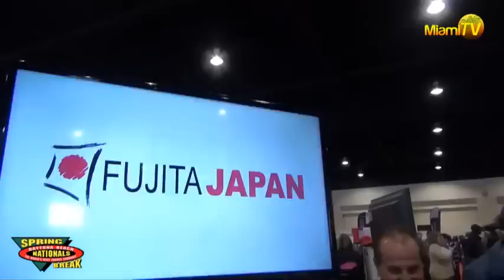Jenny Scordamaglia - Daytona National Spring Break 06